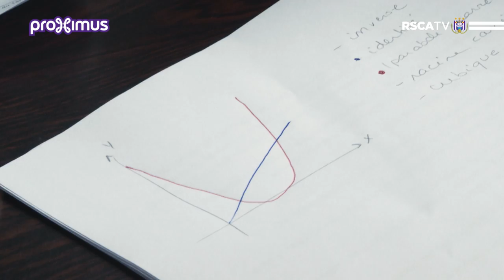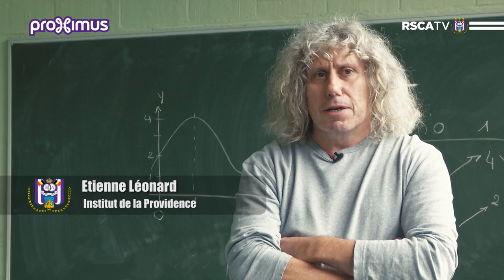Purple Talents : Wout Faes & Samy Bourard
Op stap met Purple Talents Wout Faes en Samy Bourard. Dans la foulée des Purple Talents Wout Faes et Samy Bourard.